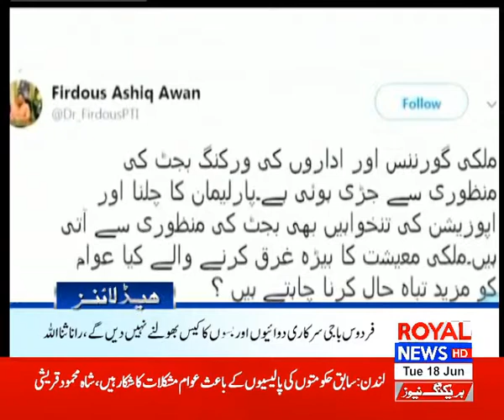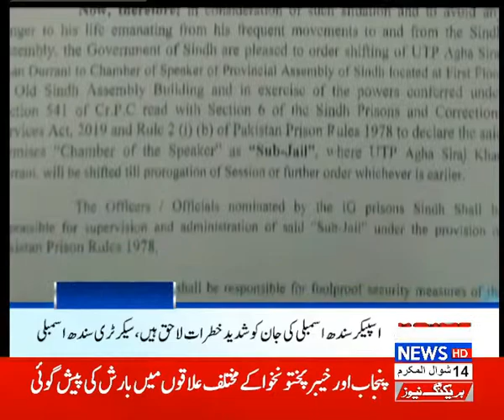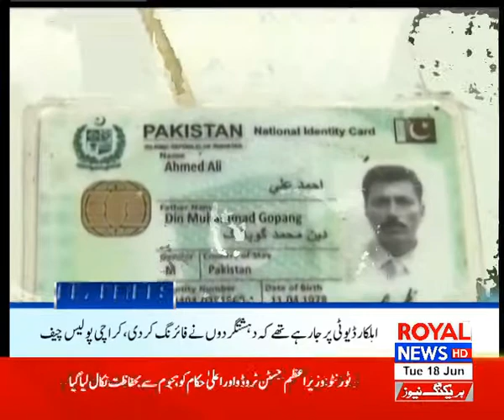Royal News 8am Headlines 2019